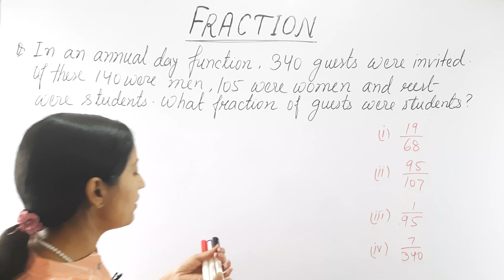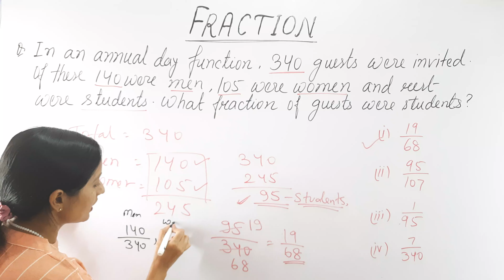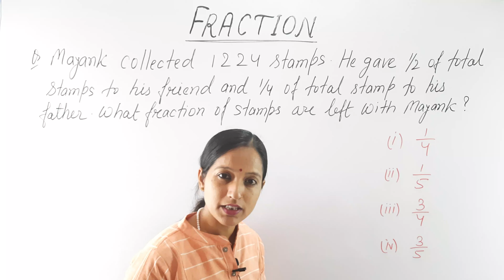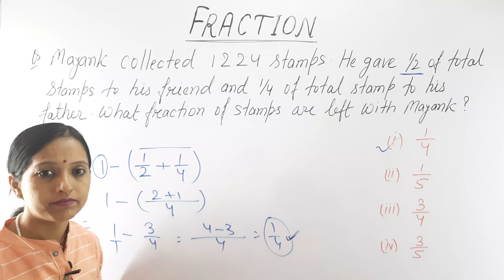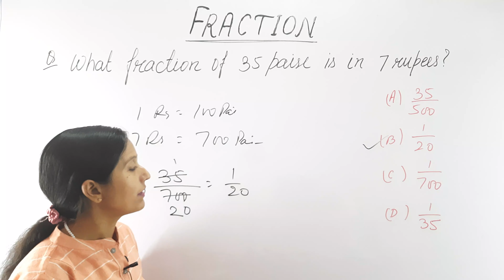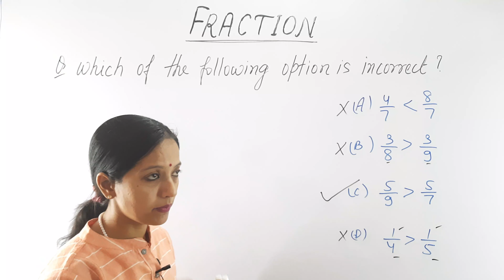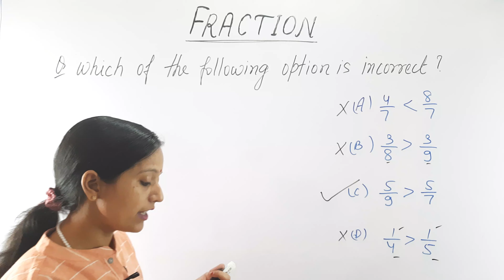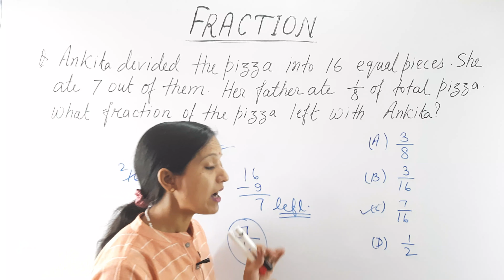Fractions for Class 6 | Equivalent Fraction for ncert olympiad jnv sainikschool exam part VII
🧮 Fraction Fun for Grade 6: An Introduction to the Equivalent Fraction! 📚✨

If you're gearing up for the Class 6 Olympiad, JNV, or Sainik School exams, you're in the right place! Join us for a focused session on mastering integers tailored for your upcoming challenges:

1️⃣ Comprehensive Coverage: We'll explore integers from the basics to advanced concepts, ensuring you're well-prepared.

2️⃣ Exam-Ready Practice: Solve carefully selected problems to simulate exam scenarios and boost your confidence.

3️⃣ Tips and Strategies: Learn effective techniques for tackling integer-related questions in your exams.
🔥 Let's work together to ensure your success in these important exams. Whether you're aiming for Olympiad glory or securing a spot in prestigious schools, we've got your back! 🚀📖

💡 Tag your peers, share the knowledge, and let's embark on this exam-prep journey together! 🏆📐 class6 olympiad jnv entrance sainikschoolexam integers master exam Preparation